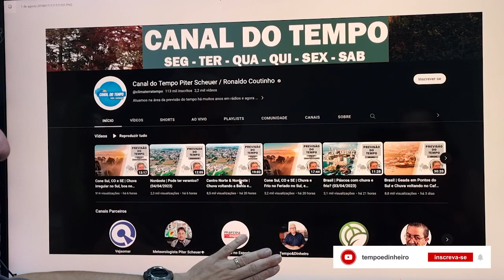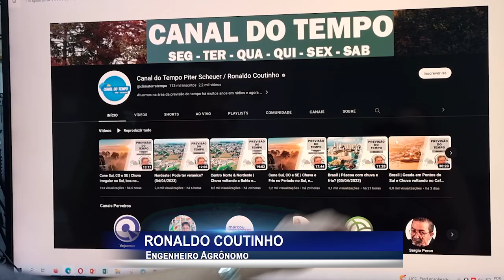Feriado de páscoa com possibilidades de chuva na maior parte do país, segundo Ronaldo Coutinho